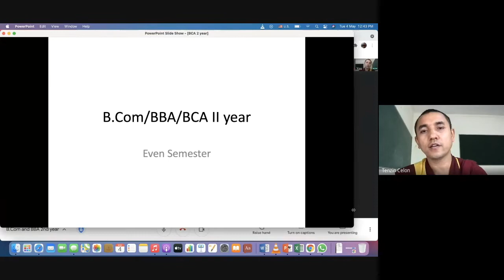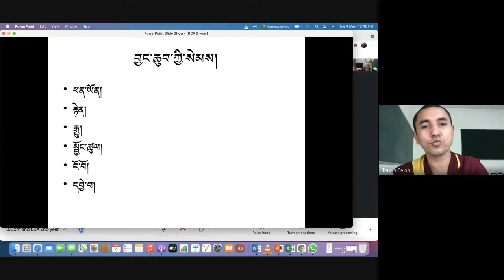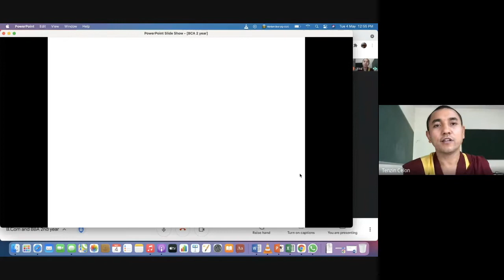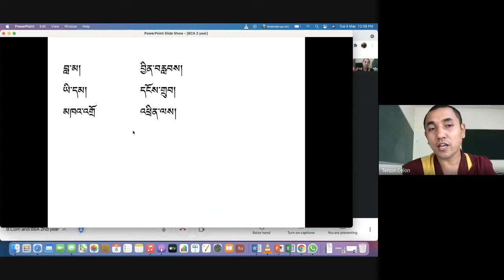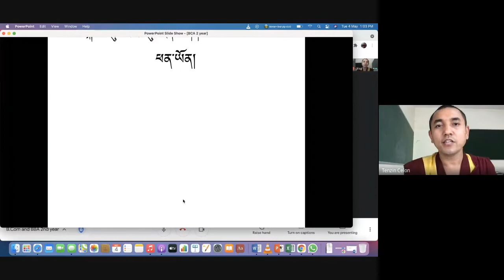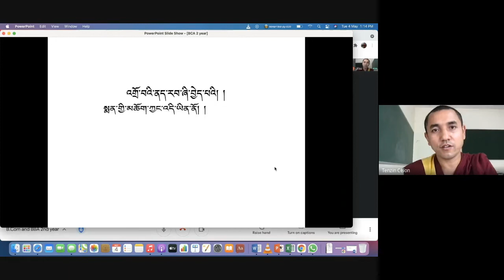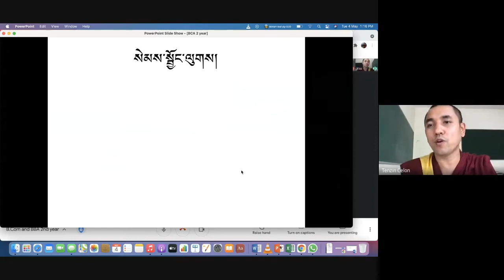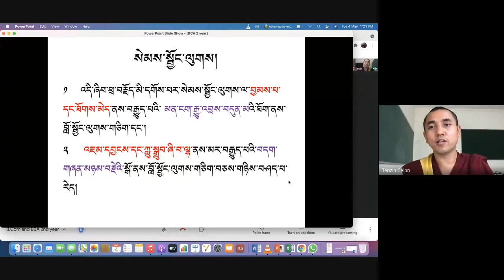བྱང་ཆུབ་ཀྱི་སེམས། ༡ The practice of Boddhicitta Part-1